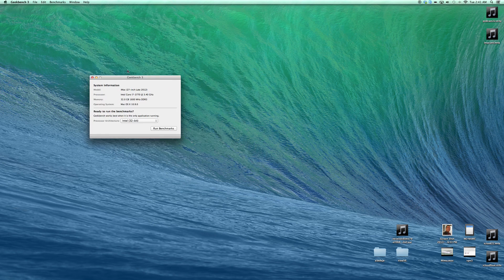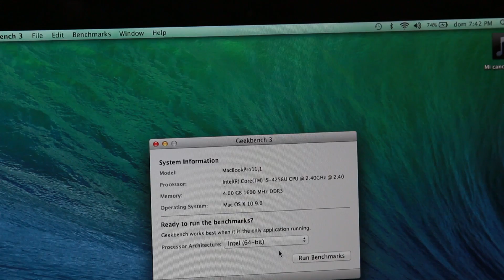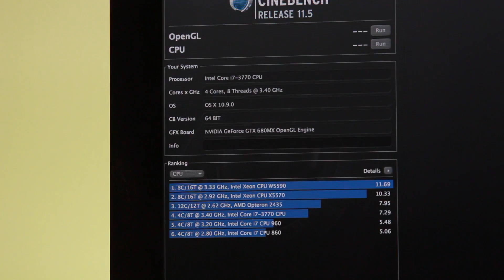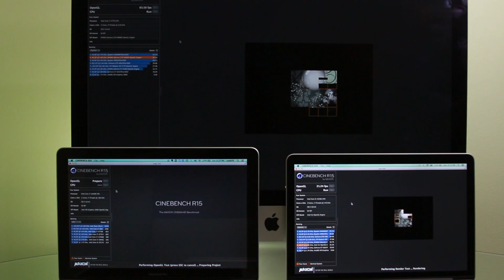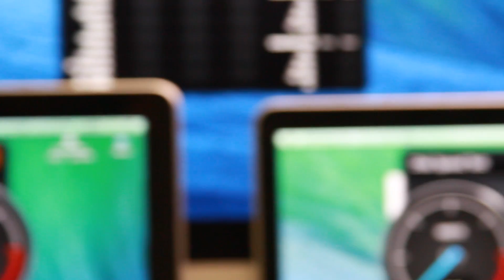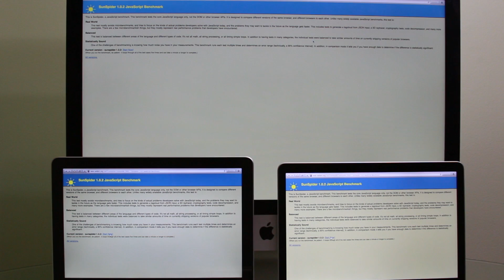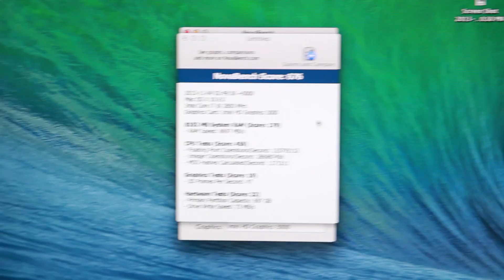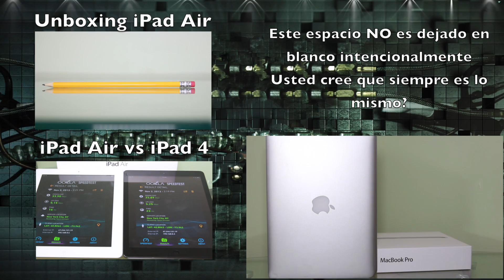Mac Book Pro Retina 2013 vs Baby Mac 2012 vs Mac Book Pro 2011 (SPEED TEST)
Extensión de Firefox y Chrome que te avisa cuando subo un nuevo video:

Los examenes están mostrado en orden de que se mostraron en el video:

Geek Bench 3 (NO VALE LA PENA, ES MUY CARO y el NOVA es algo similar, y gratis)

Nova Bench, (Haciendo su debut en estos videos, esta muy bueno, en los proximos videos tendremos mas detalles)

Me sigues leyendo? Quieres ver los unboxing de cada una? Vale

Podcast oficial: Hablemos iOS.

Canal personal (subo cosas que no tienen que ver con Apple/iOS/Jailbreak... un turismo por varias ciudades):